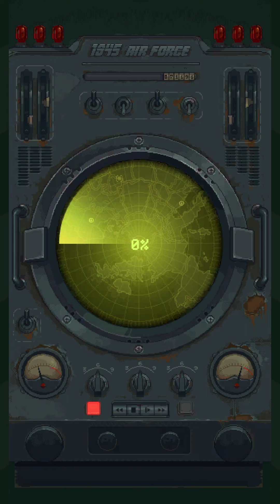Tier 3 Tournament Boss Levels - 1945 Air Force Game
You can see all four Boss Levels from Tier 3 Tournament from 11/03/2022.

00:00 Setup
00:14 First Boss
03:55 Second Boss
07:40 Third Boss
11:52 Final Boss
16:11 Rewards